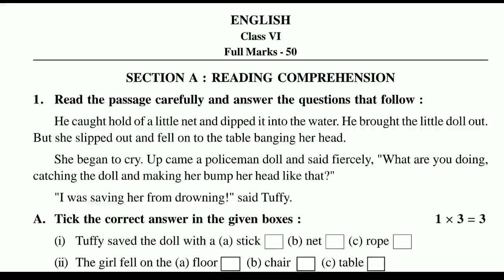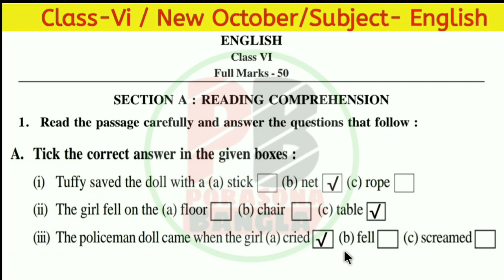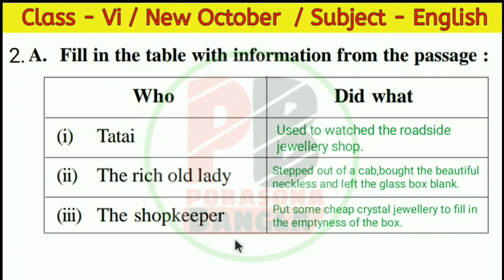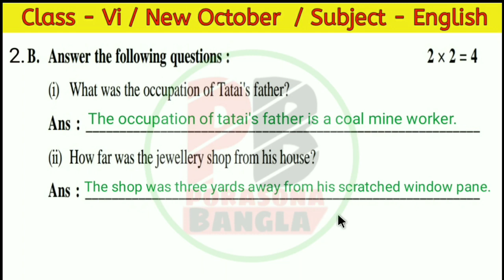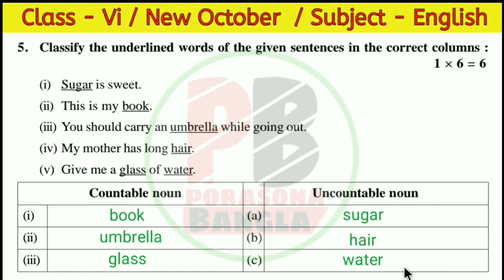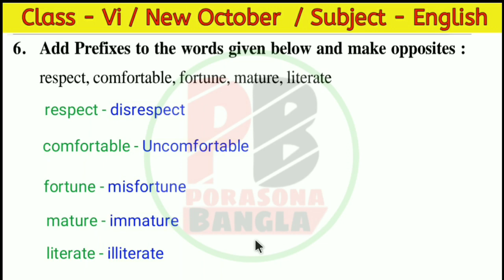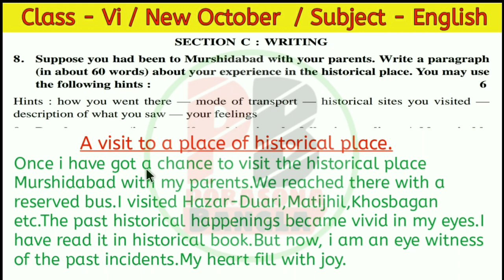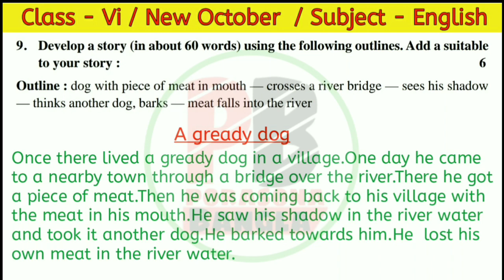October Class-6 Model Activity Task English Part-8 | ইংরেজি পার্ট-8 | Porasona Bangla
বন্ধুরা তোমাদের ভিডিওটি ভালো লাগলে 1টি like করতে পারো,আর তোমার বন্ধুদের সাথেও ভিডিওটি  share করতে পারো যাতে ওরাও তোমার মতো ভিডিওটি থেকে "মডেল অ্যাক্টিভিটি টাস্কের" উত্তরগুলো করে নিতে পারে।

👍ধন্যবাদ.